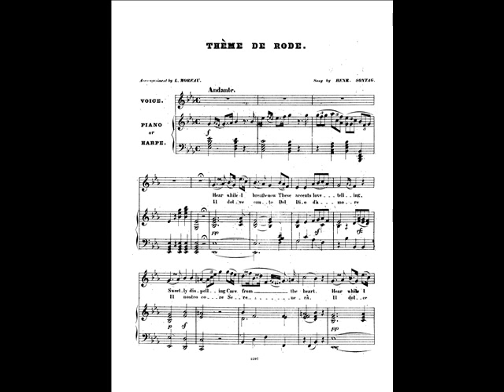Richard Conrad sings Variations on a Theme by Pierre Rode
From two WGBH BOSTON TV specials of Richard Conrad on coloratura singing in the 18th and 19th centuries (with Robert Kettleson, pianist).